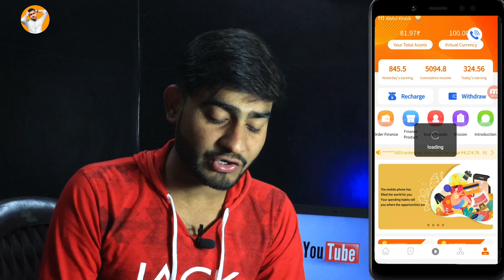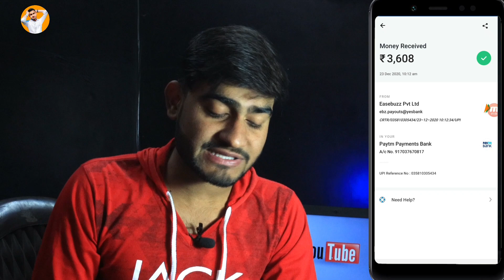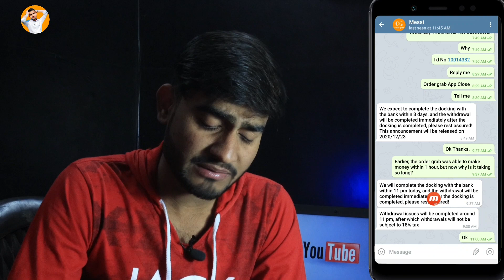😱 Order Grab Money Not Withdrawal In Bank Account. Problem Solved. Tech Abdul Khalik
Download App

1.how to download order grab app
2.order grab earn money
3. how to contact order grab customers care
4. order grab helpline number.
We would like to launching a new apps that can be earn money by just using a smartphone.
Direct download and install in your smartphone and start earning everyday no matter where you are~
The TUTORIAL video should includes;
1) Intro of the product's name and the benefit that can let members earn money everyday.
2) Installation and registration of the account including how to bind their bank for their withdrawal in coming days.
3) How to EARN daily task/mission/job in the apps.
   a) Friends invitation's bonus.
   b) Finance Products.
   c) Order Finance.
4) How to withdraw their earning into their bank account.
5) 3rd party life story after they join our plattform to earn money easier than before.
Withdrawal now that I discovered ORDERGRAB, my life has changed!
Every day I can earn a lot of money just by doing daily task and mission in ORDERGRAB to support the store owner and invite friends to earn money like me .
I really want to thank this ORDERGRAB platform for changing my life !!!

6) Inspire them to upgrade to Level 2 or 3 for more earning with Q&A.

Topic: 30days Value-Added Plan

Question:
If you are given 1000 rupees and time of 30 days, how much money can you make? 1000? 2000? Or 3000?

Answer:
Twenty years ago, the investment master Paulson used $ 1,000 as the principal and spent 30 days making more than $ 300,000.
Yes!!! You heard it right, earned more than 300,000 dollars with 1,000 dollars.

When hearing this answer, all of us will feel surprised and unbelievable.
1,000 rupees earns more than 300,000 in 30 days. I know that anyone who hears this will think it's unbelievable. However, some people acheived, and many investment gurus did.
Whether you believe it or not. Neither did I also not believe it until I entered the investment market, I didn’t believe it before. However, we can’t deny this fact. So how did it happen? Next, I will give you an in-depth and comprehensive explanation of this magical investment story, I believe everyone will have your own answers.
Twenty years ago, the investment master Paulson graduated from the Massachusetts Institute of Technology with a principals of 1,000 dollars in pocket and entered the transaction. He earned more than 500 rupees on the first day, and easily earned more than 500 rupees on the second day.He earned more than 600 rupees on the 3rd day. For the next 30 days, Paulson rested after only earning more than 20% of the principal every day. He strictly planned his investment,without any greed. Eventually his account funds had snowballed to more than 300,000 dollars.
Investors who understand mathematics know a principle, that's, "compound interest."
That ’s right, it ’s compound interest. With 1,000 rupees in principal, earned more than 20% a day, and it had increased to more than 300,000 in 30 days.
Investment guru,Mr. Paulson, who just used this principle of compound to help him realize the snowball of wealth.
After understanding this story, i guess everyone have their answer for this myth in your heart start from now.

Join Telegram Link- Daily Update Offer And Technology Related

Warning we do not ask you to do any wrongdoing.  If you do something like this, then you must have slept responsible for it.  Not our channel.

Channel